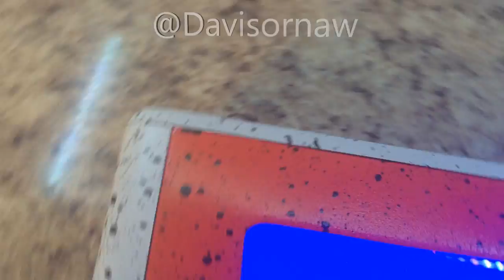2015 Fully Customized Consoles | Throw Back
If you guys see your xbox here than nice!

Please Check out my price list for all Prices, Details & Info you need!